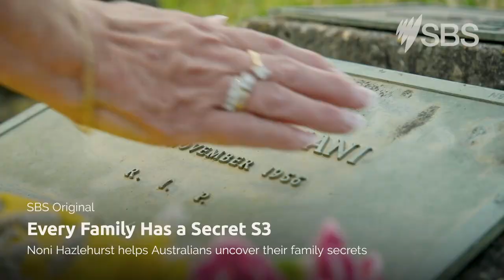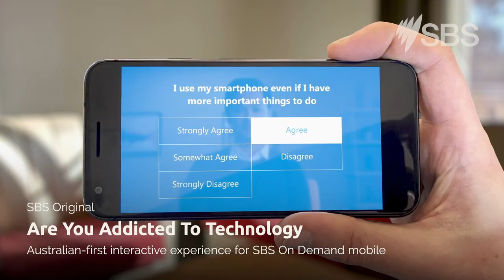Coming in 2021: Documentaries | Trailer | SBS and On Demand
SBS will continue to champion diverse Australian stories in 2021 with an impactful and inclusive commissioned documentary slate.

Featured programs:
Who Do You Think You Are?
Australia in Colour S2
Every Family Has a Secret S3
NITV’s Going Places with Ernie Dingo S4
Untold Australia S5: Birdsville or Bust
Untold Australia S5: Bowled Over
Australia v Anxiety
Are You Addicted To Technology
NITV’s Incarceration Nation
The First Inventors